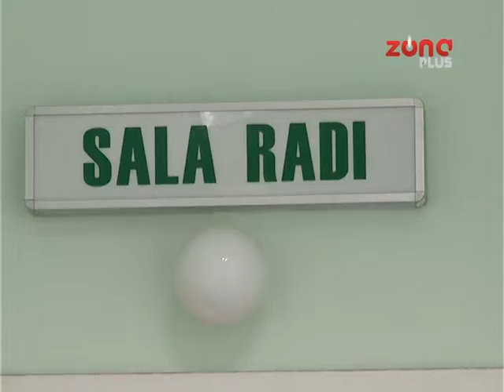NAJSLOŽENIJE OPERACIJE SRCA I U NIŠU